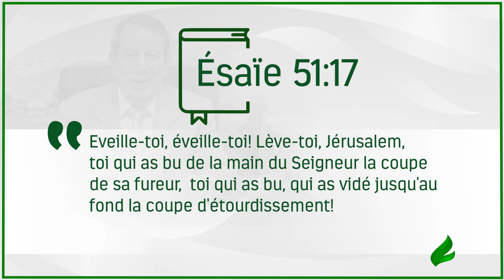Libérez-vous de la tromperie! – Français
Beaucoup de personnes sont endormies pour la Vérité pendant que l´ennemi tente de les détruire avec la tentation, la haine et l´instinct charnel. N´acceptez pas d´être dupé!